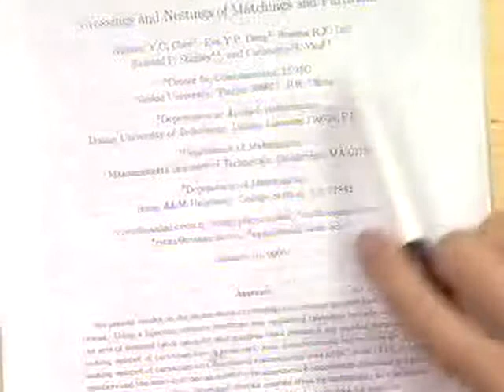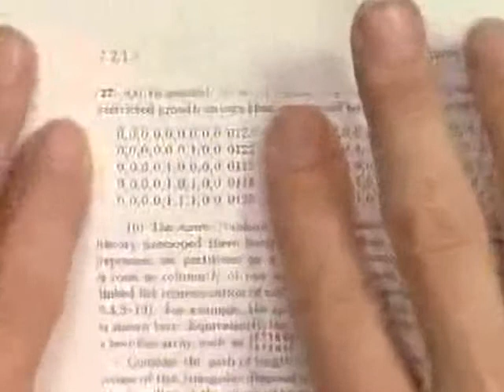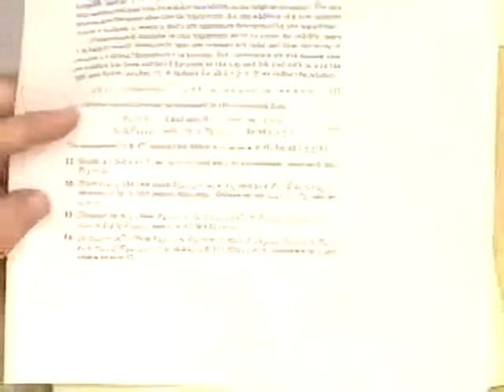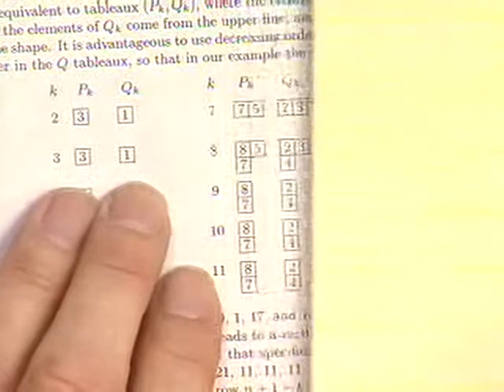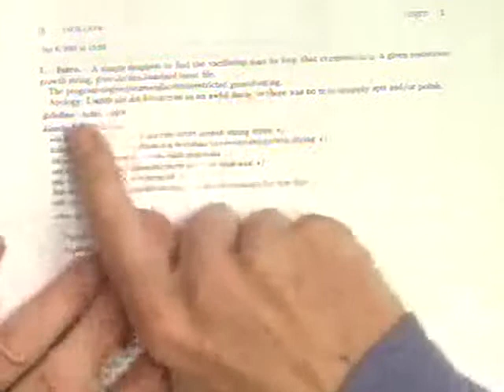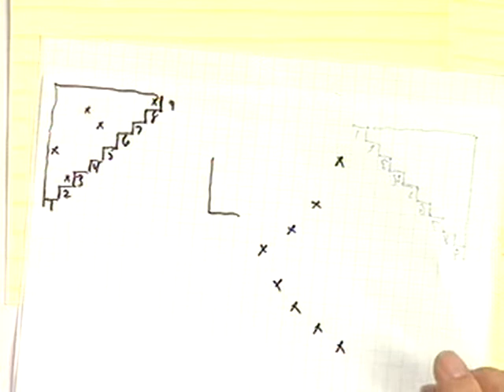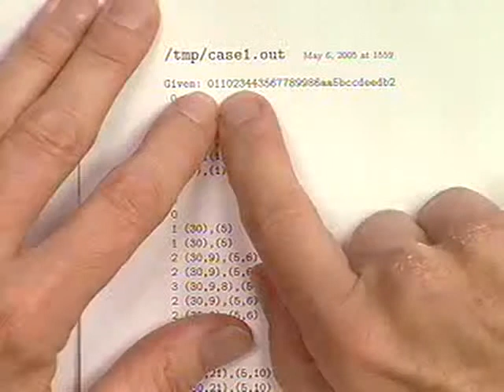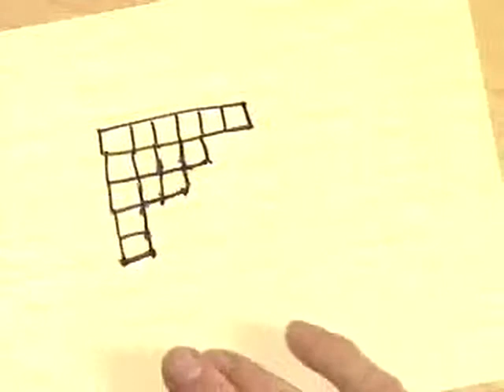Donald Knuth - "Integer Partitions and Set Partitions: A Marvelous Connection" (May 6, 2005)